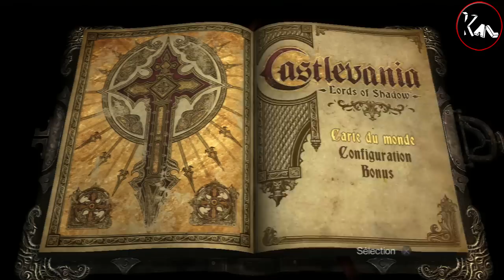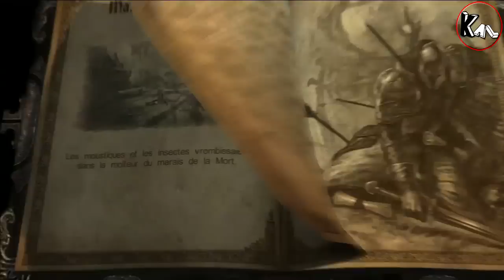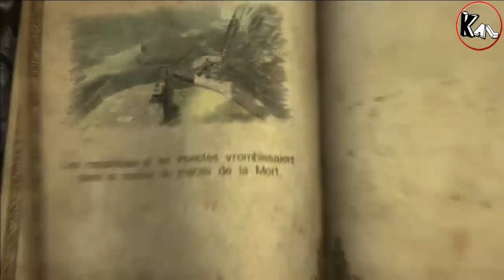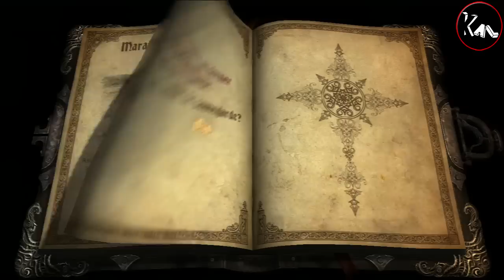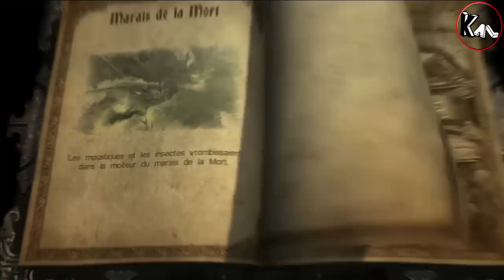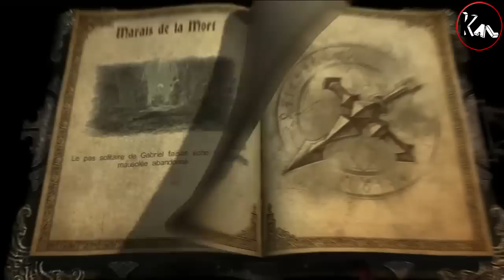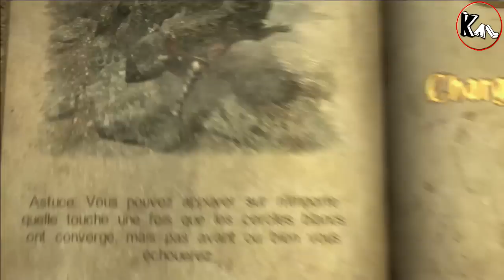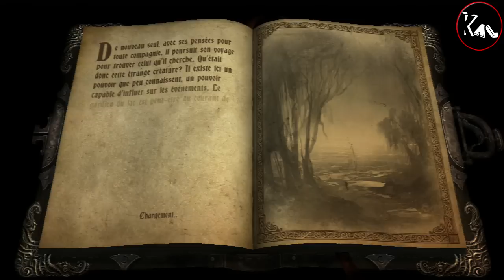Let's Play Castlevania Lords of Shadow - Chap 1.3 (Ps3)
Salut à tous et toutes,

Nom de la mission du jour : "Marais de la Mort" - Mode difficile

On avance doucement mais surement dans le jeu, là on va s'attaquer en fin de mission à un mid-boss enfin je l'assimile à un mid-boss. La santé part comme neige au soleil dans ce jeu et la prudence est mère de sureté mais encore faut-il ne pas arriver comme un bourrin loool.

N'hésitez pas à laisser un com pour avoir vos avis.